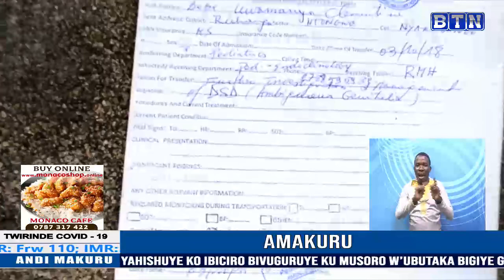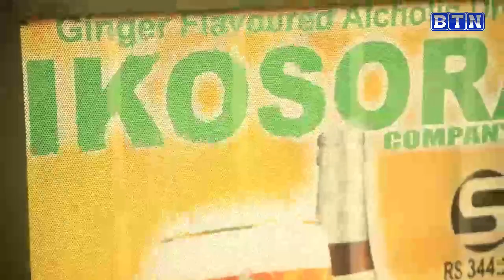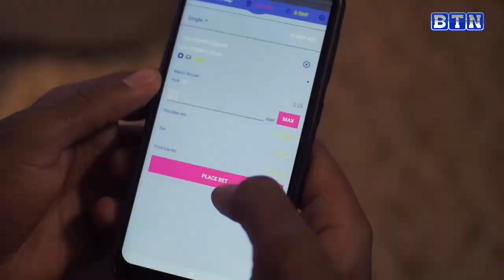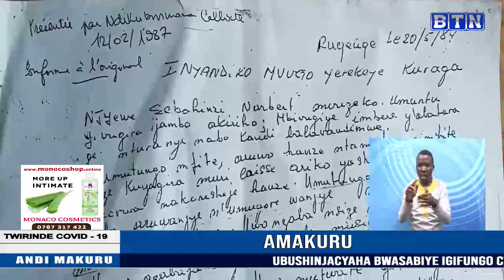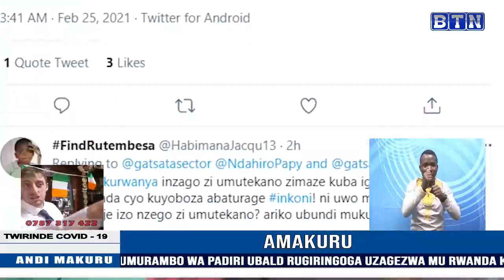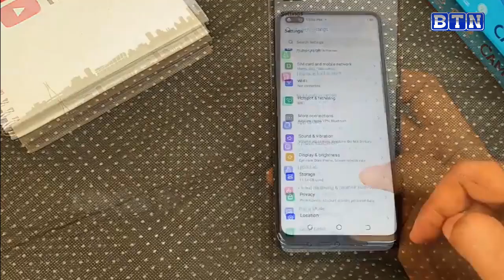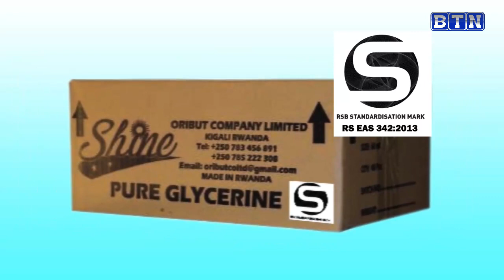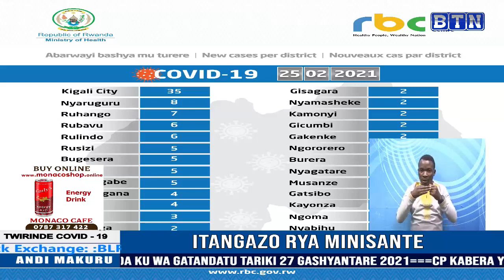AMAKURU YA SAA TATU, 25/02/2021 : Ahambukira abagenzi hagongewe umuturage ,uwarutwaye aracika .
Muhima: Ahambukira abagenzi hagongewe umuturage ,uwarutwaye aracika